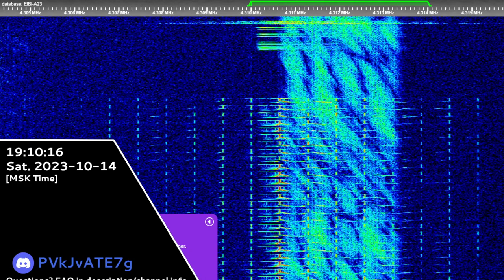The Goose | 14th October 2023 | 1 Voice Message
Воздух Охват98 16038 ЭКВАТОР 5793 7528
Hope you will enjoy! 😉